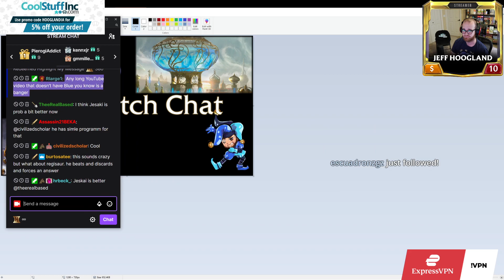Mardu Dragon Reanimator - Historic Magic Arena Deck - April 21st, 2021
Deck
4 Faithless Looting (STA) 38
4 Velomachus Lorehold (STX) 245
4 Unburial Rites (ISD) 122
4 Crux of Fate (STA) 25
4 Thoughtseize (AKR) 127
4 Glorybringer (AKR) 157
2 Thrilling Discovery (STX) 243
2 Hagra Mauling (ZNR) 106
4 Bonecrusher Giant (ELD) 115
4 Blood Crypt (RNA) 245
4 Sacred Foundry (GRN) 254
4 Godless Shrine (RNA) 248
3 Blightstep Pathway (KHM) 252
1 Mountain (WAR) 260
1 Swamp (WAR) 257
1 Plains (WAR) 250
1 Fabled Passage (M21) 246
2 Savai Triome (IKO) 253
1 Needleverge Pathway (ZNR) 263
2 Pelakka Predation (ZNR) 120
2 Murderous Rider (ELD) 97
2 Seasoned Hallowblade (M21) 34

Sideboard
3 Rip Apart (STX) 225
2 Deafening Clarion (GRN) 165
2 Duress (M19) 94
3 Flamescroll Celebrant (STX) 150
2 Soul-Guide Lantern (THB) 237
1 Chaos Warp (STA) 36
2 Forsake the Worldly (AKR) 18